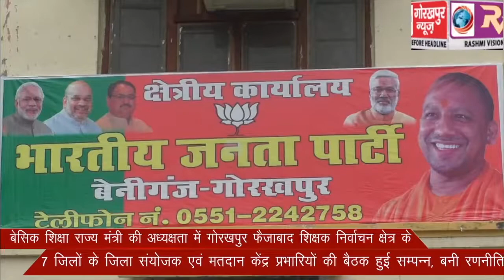बेसिक शिक्षा राज्य मंत्री की अध्यक्षता में गोरखपुर फैजाबाद शिक्षक निर्वाचन क्षेत्र के 7 जिलों के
बेसिक शिक्षा राज्य मंत्री की अध्यक्षता में गोरखपुर फैजाबाद शिक्षक निर्वाचन क्षेत्र के 7 जिलों के जिला संयोजक एवं मतदान केंद्र प्रभारियों की बैठक हुई सम्पन्न, बनी रणनीतिGORAKHPUR NEWS 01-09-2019